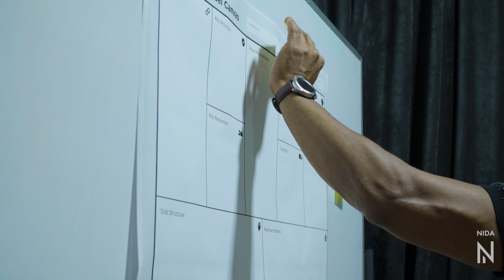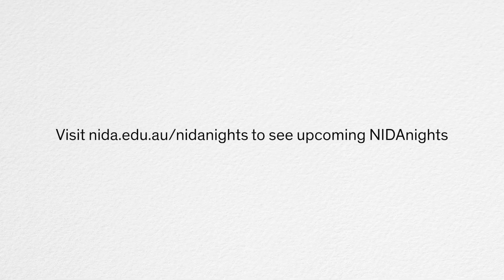NIDAnights: Human-Centred Design with Disruptive Business Network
The January edition of NIDAnights saw a two-part interactive workshop lead by NIDA Corporate tutors and Rahul Soans of the Disruptive Business Network.
Guests got an opportunity to learn actors' techniques to help them communicate more effectively in both professional and social scenarios, followed by an introduction to The Business Model Canvas, a tool used to efficiently describe a design and test their ideas.

NIDAnights is an monthly calendar of events including workshops, masterclasses, performances and roundtables, presented in partnership with change-makers in the creative ecosystem of Melbourne and held at our intimate NIDA Melbourne studios.

Visit nida.edu.au/nidanights to see our upcoming NIDAnights.